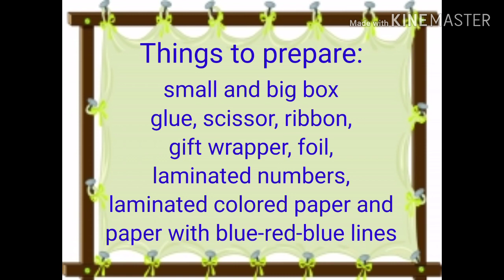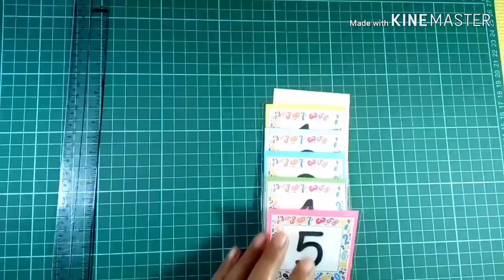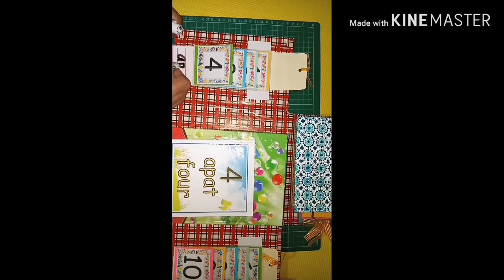Pop-up Box Instructional Material